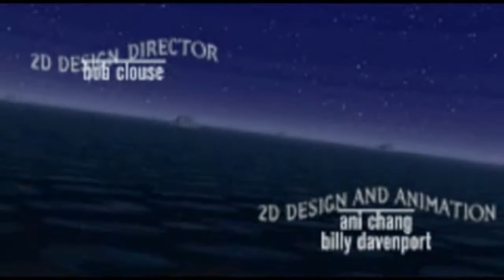Titanic - Adventure out of time Video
The intro sequnece out from TITANIC Game